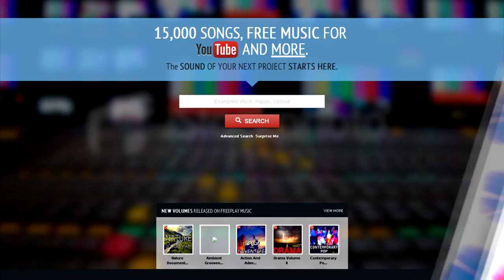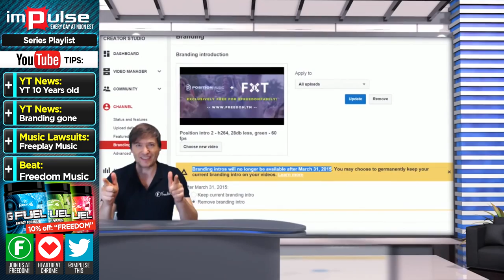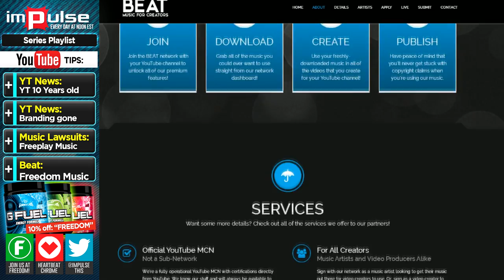★ YouTube Turns 10! ➜ Impulse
In this episode, Alex let's us know that YouTube is now 10 years old, how video branding intros are being removed in March, how Machinima and Collective Digital are joining forces to sue a copyright troll, and BEAT launches!

▼ Links

▼ Heartbeat

▼ Freedom!

▼ Music